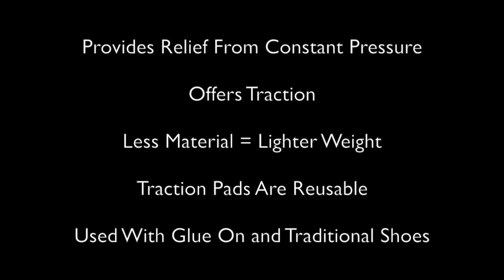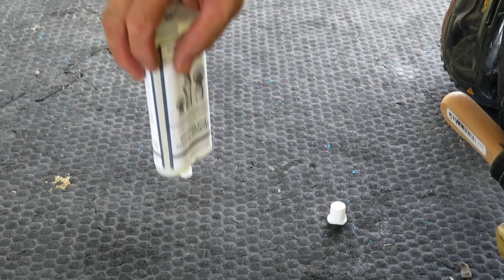Polyflex Pour In Pad Application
A brief instructional video on how to successfully perform a recessed pour in using a traction pad.